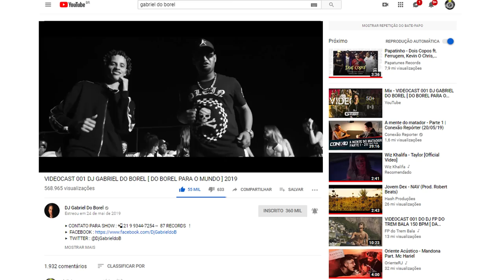O DIA QUE GRAVAMOS COM GABRIEL DO BOREL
VIDEOCAST 001 DJ GABRIEL DO BOREL